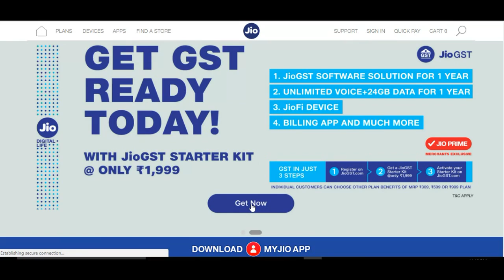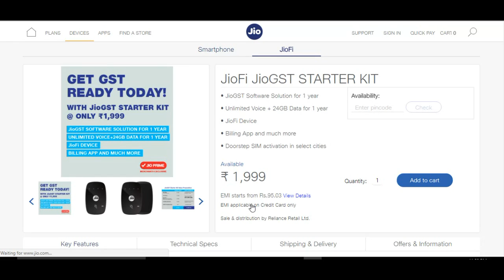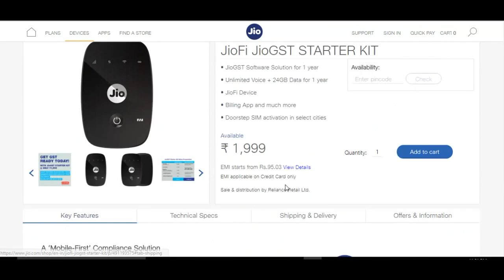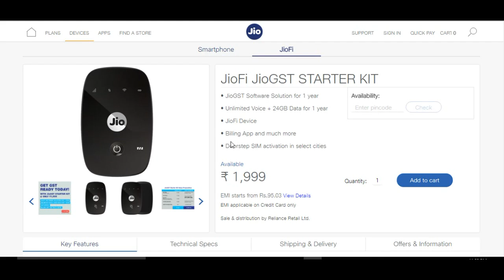Jio 1 Year FREE Offer. Data and Voice call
Jio 1 Year FREE Offer. for new users.
 buy a new jiofy device and get offer for 1year.
 Price of jiofy device is  Rs- 1999/-